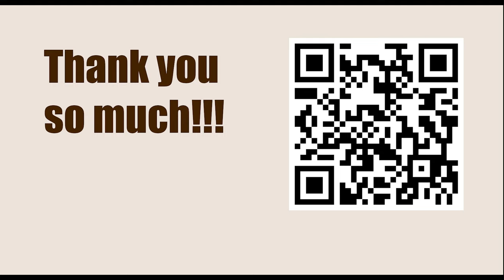Tata Steel Chess Tournament 2023 - Round 13 || Vincent Keymer vs Dommaraju Gukesh